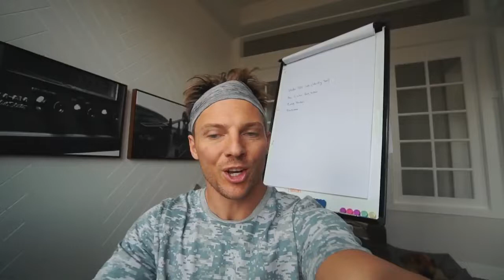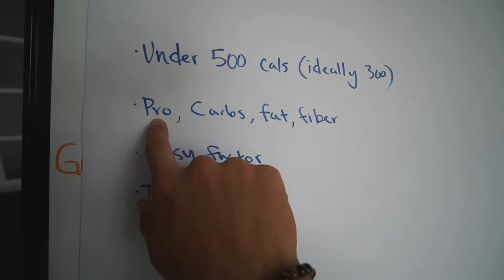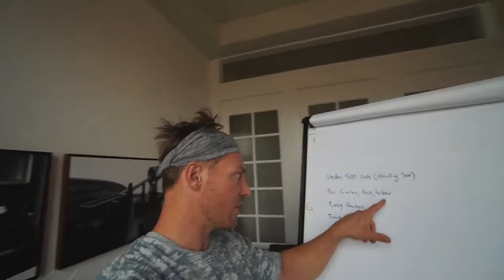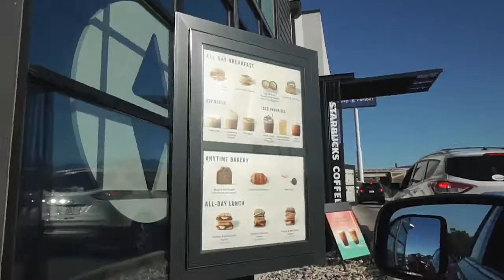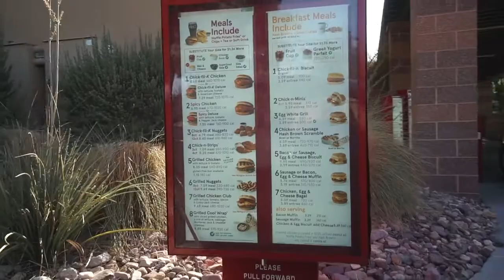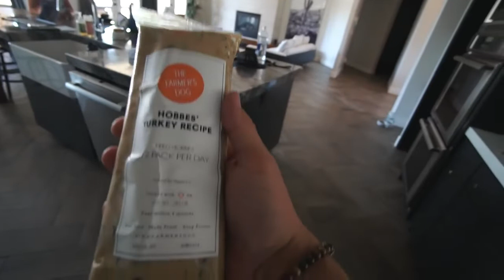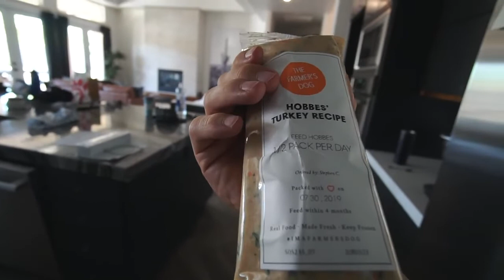High Protein Healthy And Cheap Fast Food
Fast Food is tasty
Fast Food is easy
Fast Food can also be healthy and cheap
Check this video to see some high protein healthy fast food you can buy for muscle mass or weight loss.